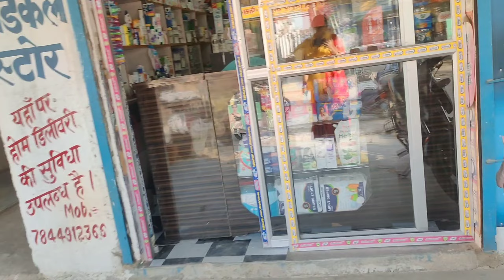नर्सरी में एक छोटा सा लोचा हो गया ||Plant Nursery||🌱🪴anitachauhan15vlog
नमस्ते मेरा YouTube परिवार स्वागत है आप सभी को मेरे नए व्लॉग वीडियो में
नर्सरी में एक छोटा सा लोचा हो गया
आज मैं मेरी बेटी पौधे लेने जा रहे हैं पान का

mampirahul
rohan Priya
Cute couple
Anita Chauhan 15vlog video
anita.chauhan15vlog new
Active Rahul
Savitri Kumari Official
Anjali Chauhan Official 777